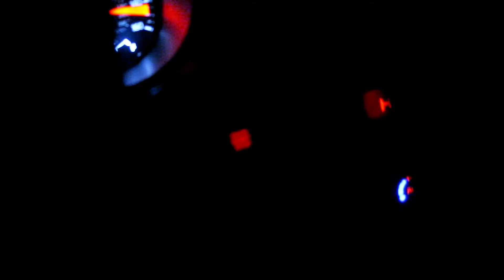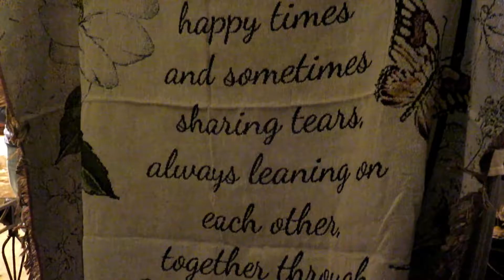Crazy Family Delayed Christmas, Vlog #2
Due to weather conditions christmas with certain family was delayed. But now we've all mangaed to come together, watch the craziness!

oh..
and are you following me on instagram and facebook? Well ya should be!